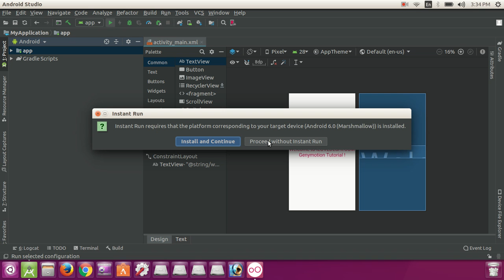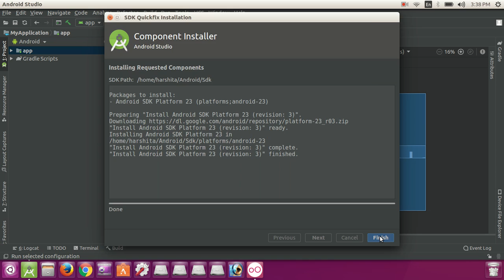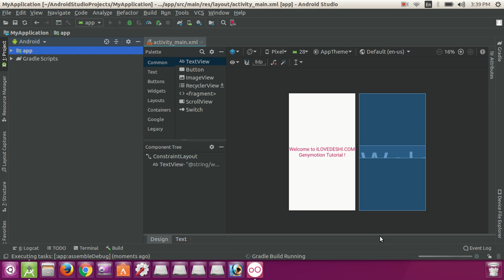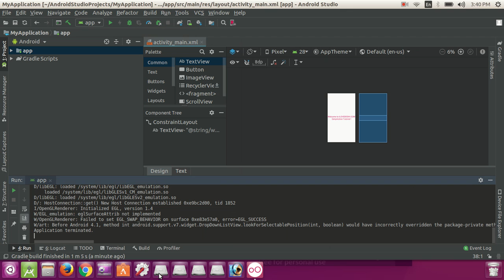How to Install GenyMotion Emulator and Configure with Android Studio 2 - ILoveDeshi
Download Android Full Souce Code And Full Projects For Free And Learn How To Make Apps In Android Studio